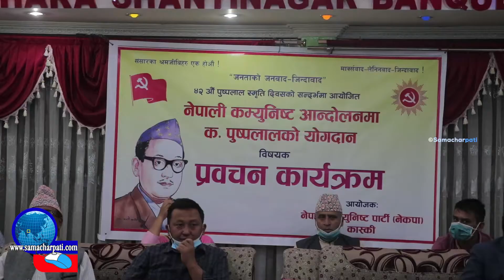४२ औँ पुष्पलाल स्मृति दिवस २०७७ पोखरा Puppalal Shrestha Smriti Diwas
४२ औँ पुष्पलाल स्मृति दिवस २०७७ पोखरा Puppalal Shrestha Smriti Diwas

४२ औँ पुष्पलाल स्मृति दिवस २०७७ पोखरा Puppalal Shrestha Smriti Diwas